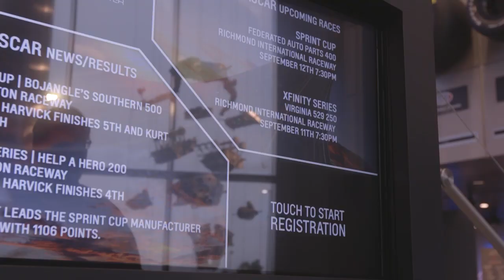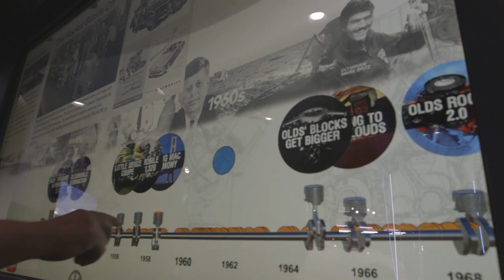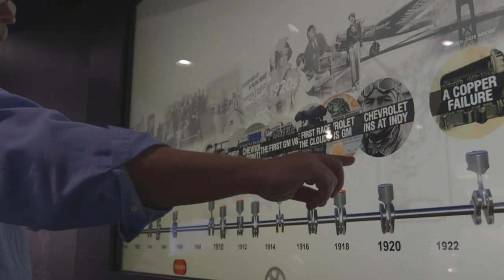GM Powertrain Performance and Racing Center Video Tour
The GM Performance and Racing Center Virtual tour